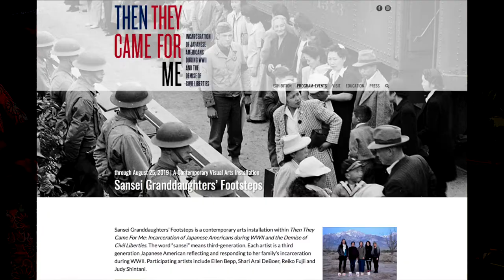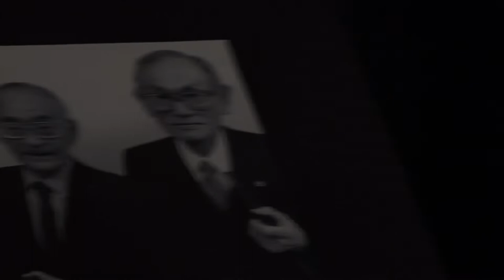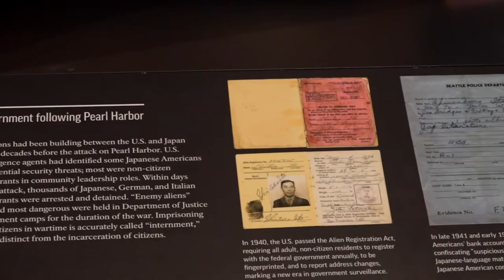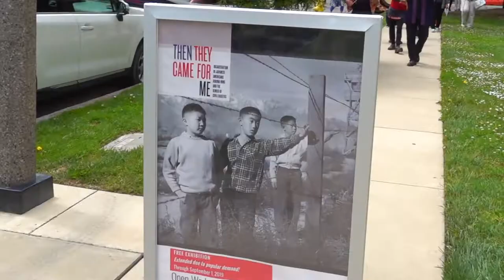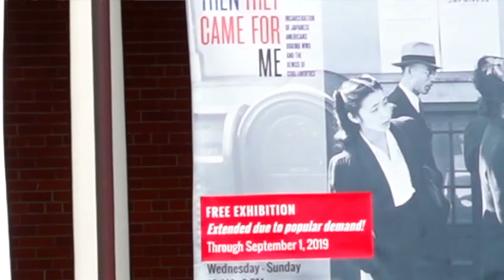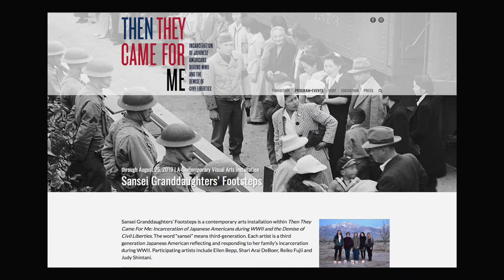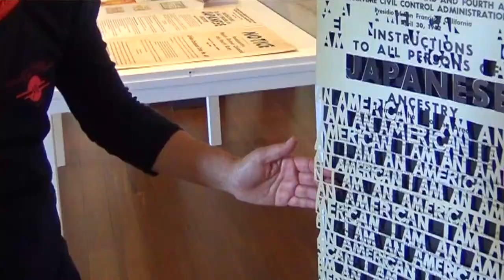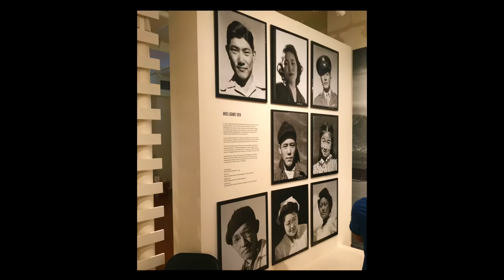Sansei Granddaughters' FOOTSTEPS: Exclusion to Injustice art experience at San Francisco Presidio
Share in the footsteps with Sansei artists and musicians in this multi-site experience connecting the two powerful exhibitions at the Presidio. The artists work is a reflection and response to their families’ incarceration during WWII. The journey begins at Exclusion: The Presidio's Role in WWII at the Presidio Officers’ Club, then travels to Then They Came For Me: Incarceration of Japanese Americans during WWII and the Demise of Civil Liberties at Building 100.
Karen Korematsu, daughter of civil rights advocate Fred T. Korematsu, will share her father’s story at Exclusion and artist Judy Shintani will share “Deconstructed Kimono”, a dramatic installation prominently featured in the entry. Following the short tour, join a procession to Building 100 led by fue player Kallan Nishimoto, with percussion by Ellen Bepp and rhythms by Maze Daiko (Janet Koike, Tina Blaine, Kathryn Cabunoc, and Jeanie Mckenzie). Upon arrival, "The Heart of the Mountain" a tribute to Janet Koike’s grandfather, will be performed by Maze Daiko. Inside Building 100, view the contemporary art installation by Sansei Granddaughters, on display from July 12 - August 2, as part of Then They Came for Me exhibition and meet participating visual artists Ellen Bepp, Reiko Fujii, Shari Arai DeBoer and Judy Shintani. Sansei Granddaughters’ Journey, a short film on the collaborating artists will be screened in the gallery, followed by a brief dialogue.